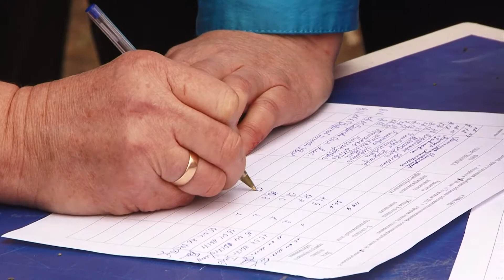Помощь депутата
Сергей Шарков организовал праздник для жителей своего округа, а заодно обсудил с ангарчанами вопросы благоустройство.